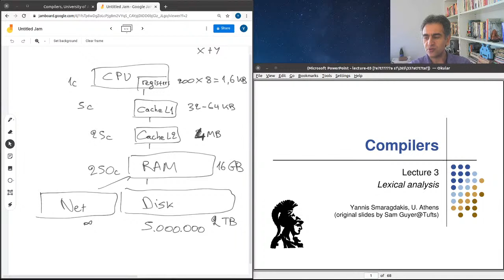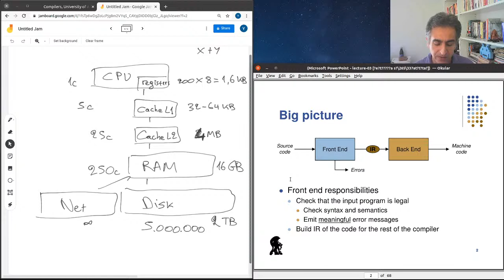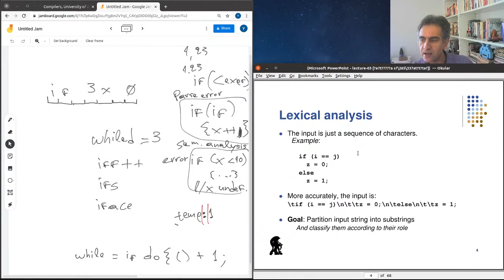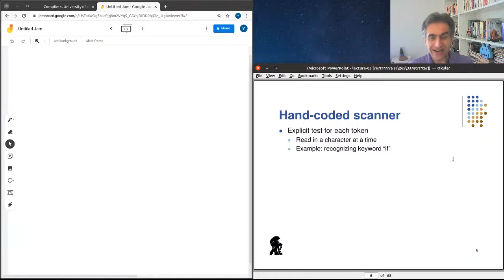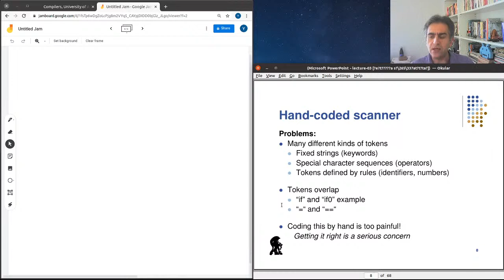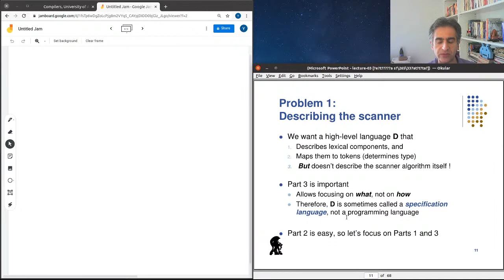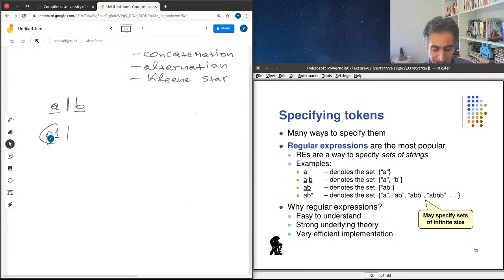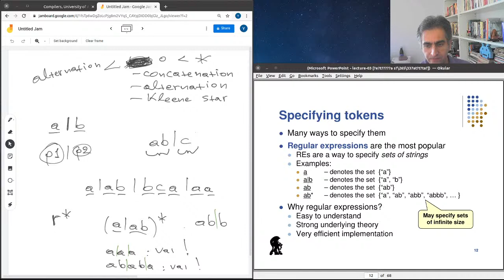Yannis Smaragdakis Live Stream: compilers, lexical analysis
Mar 1, 2021 (2nd hour)